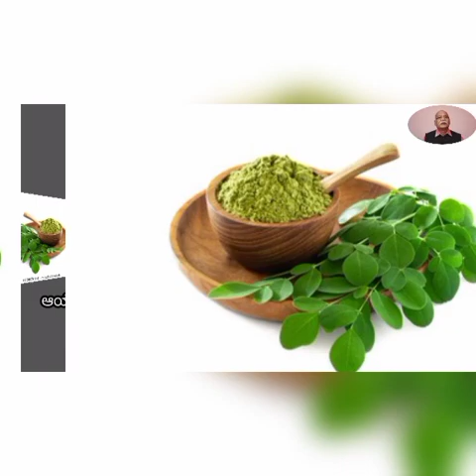ಪ್ರಕೃತಿ ಪ್ರಸಾದಿ ಸಿದ ಮಾಂತ್ರಿಕ ಸೊಪ್ಪು ನೂರು ಕಾಯಿಲೆಗಳಿಗೂ ಅಧಿಕ ನಿವಾರಣೆಯ ಸಂಜೀವಿನಿ ಈ ಸೊಪ್ಪು